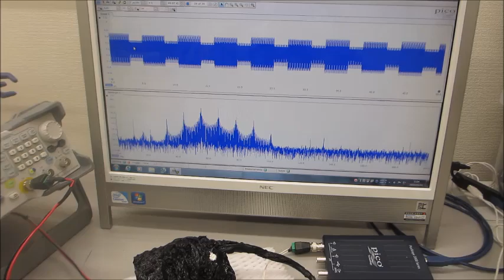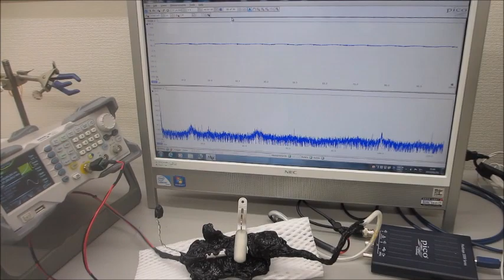音圧測定解析システムと超音波発振システムを利用した、超音波の非線形伝搬制御実験（超音波システム研究所）